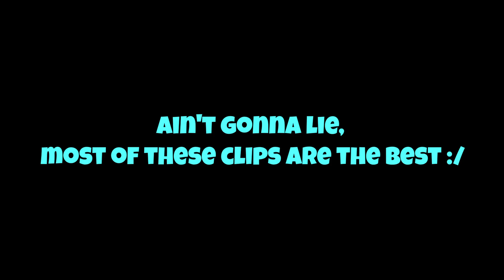I Got THIS RANK in Krunker Ranked Season 2...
Season 2 for Krunker.io FACEIT has just recently came out. We are getting a bunch of new items, missions, a battle pass, and a seasonal Contra knife reward within this new season! In this video, we are going to play OUR PLACEMENT matches to see what rank we are going to get. What rank will I get...?

Background Music 🎵 ▼
Anything by Soyb & Amine Maxwell